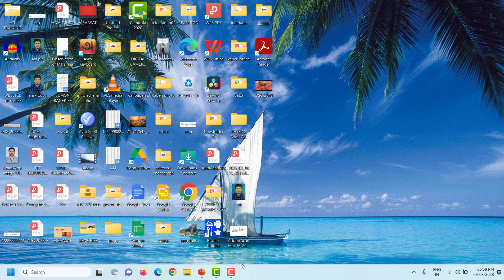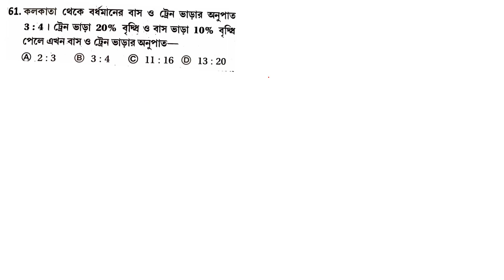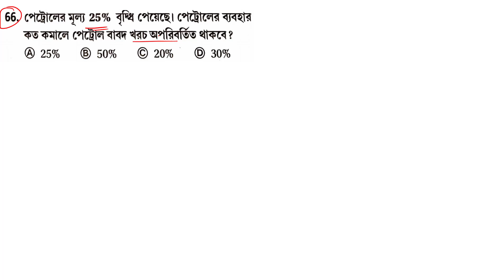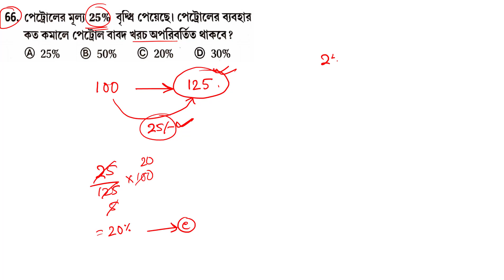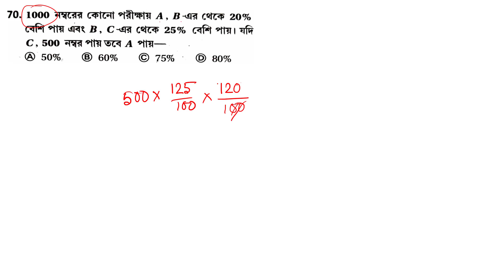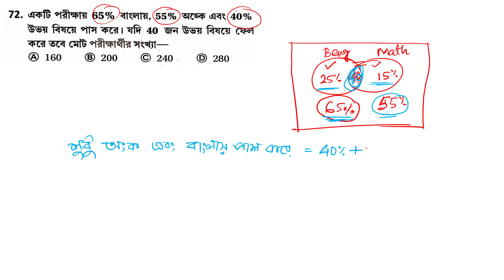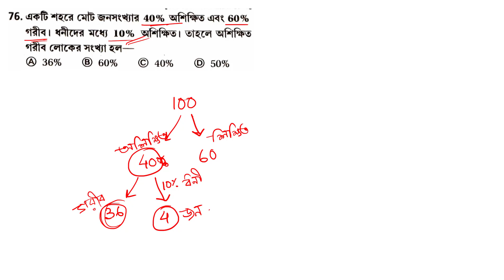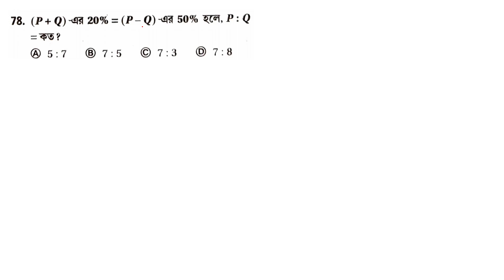Part-3. Percentage শতকরা Q61 to Q83 || Subir Das Math Book Solution in Bengali || SSC BANK RAIL WBP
Hi, in this series I will provide Subir Das sir's maths book questions solution (Subir Das Math Solution), সুবীর দাস স্যারের ম্যাথ বইয়ের সমাধান, This video contained Subir Das Math Solution percentage . Math challenger by Subir das book solution will help you in upcoming  exam math preparation , wbcs math, ssc cgl exam preparation, ssc cgl , ssc chsl  rrb exam.
Chapters. related keywords.